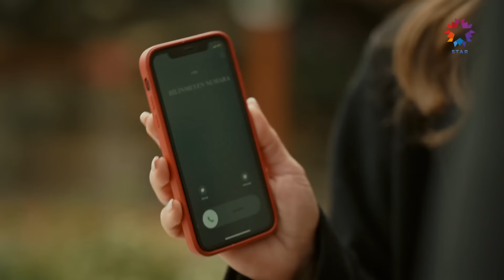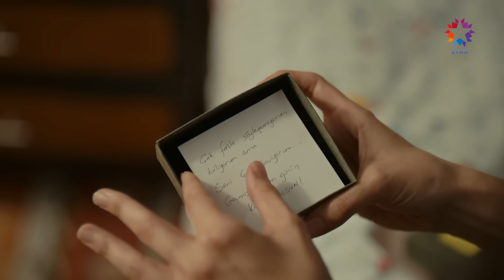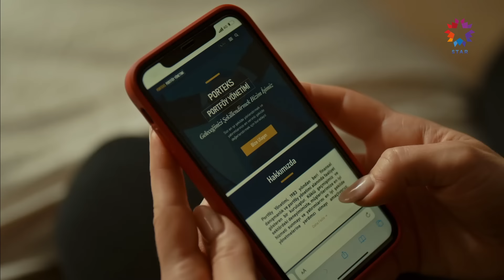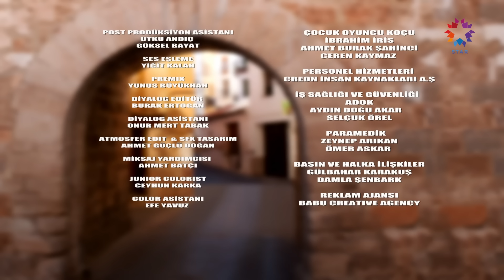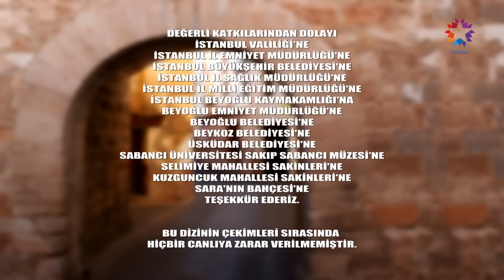Ömer Dizisi 41. Bölüm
Ömer 41. Bölüm (29 Ocak 2024)

Ömer Dizisi Her Pazartesi Star'da!

Büyük bir tehlikenin ortasında kalan Gamze, yara almadan kurtulsa da Yaman ölümcül bir bıçak darbesi alır. Tüm müdahalelere rağmen yaşam savaşını kaybeden Yaman'ın ölümü başta Zerrin ve Emine olmak üzere herkesi büyük bir yasa boğar.

Hissettiği sancıyla birlikte apar topar doktora giden Gamze, hamileliğin kendi hayatı için büyük bir risk oluşturduğunu öğrenir fakat bu gerçeği Ömer'den saklamaya karar verir. Büyük bir suçluluk hisseden Eda zor zamanlar geçirirken, kızına destek olmaya çalışan Şükran, Tahir'den onu çok sarsan bir karşılık görür.

Annesinin yanında olması gerektiğini düşünen Reşat, hiç içine sinmese de evine dönmeye karar verir. İzzet ise kurduğu tuzağa Gamze'yi de dahil etmek için yeni bir hamle yapar. Baba olacağı için çok sevinen Ömer, bunun Gamze'nin hayatı için çok riskli bir hamilelik olduğunu öğrenince zorlu bir kararla baş başa kalır.

KÜNYE:
YAPIM: OGM Pictures
YÖNETMEN: Cem Karcı
SENARYO: Gülizar Irmak